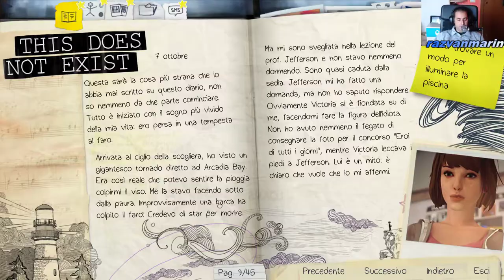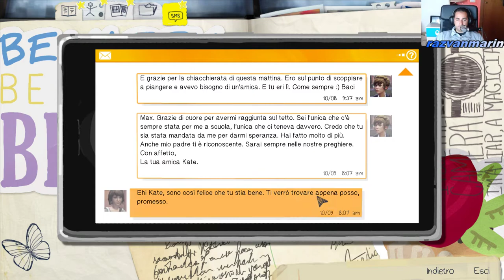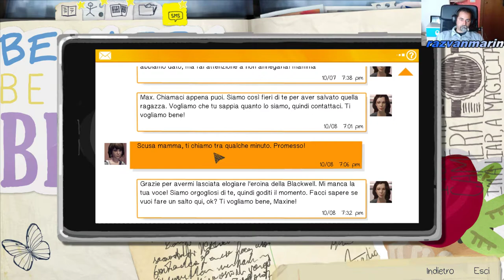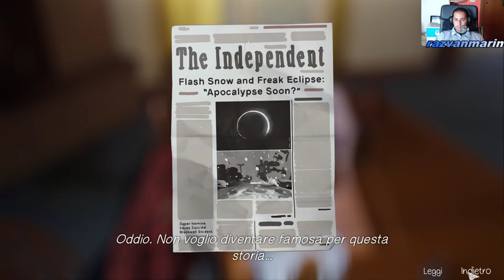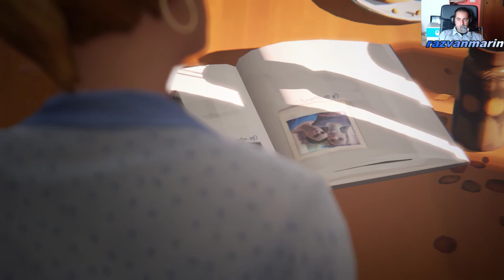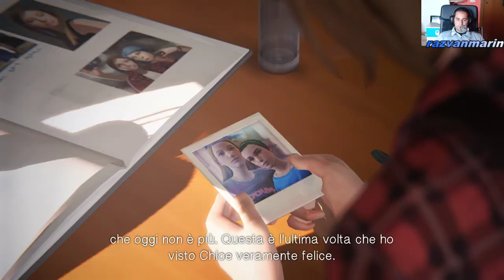Life Is Strange.Gameplay ITA Episode 3 1080p Parte#9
Life Is Strange è un'avventura grafica a episodi sviluppata dalla Dontnod Entertainment e pubblicata dalla Square Enix.La storia segue le vicende di Maxine Caulfield, una studentessa di fotografia che scopre di possedere l'abilità di riavvolgere il tempo in ogni momento, portando ogni sua scelta a mettere in atto un effetto farfalla. L'arco narrativo della storia e dei personaggi è il punto centrale del gioco, a differenza delle tradizionali avventure grafiche punta e clicca. Le azioni del giocatore sono in grado di osservare la narrazione per come si svolge e cambiarla una volta che è permesso usare il viaggio nel tempo. I temi della memoria e dell'identità sono usati per esprimere un senso di nostalgia dell'adolescenza, mentre l'allegoria della lotta interiore deriva dagli aspetti mistici del tempo.